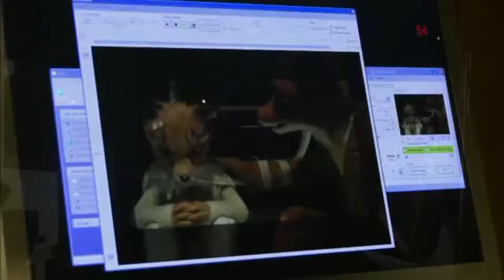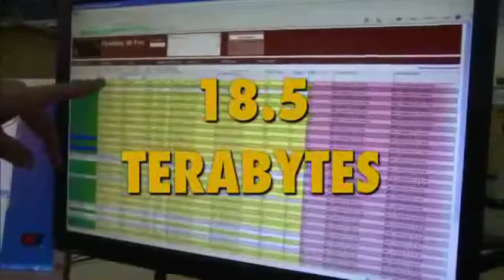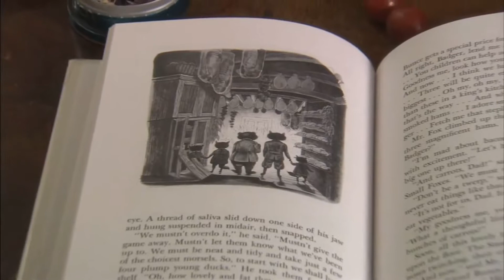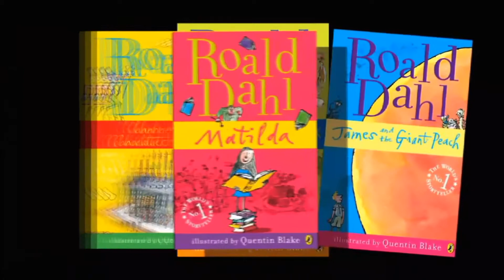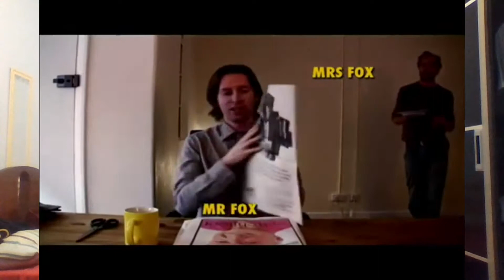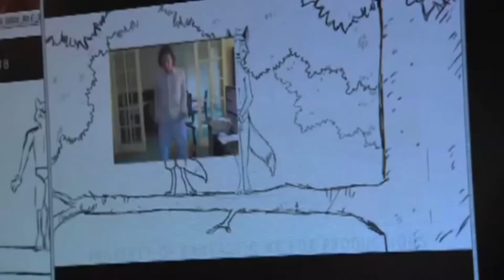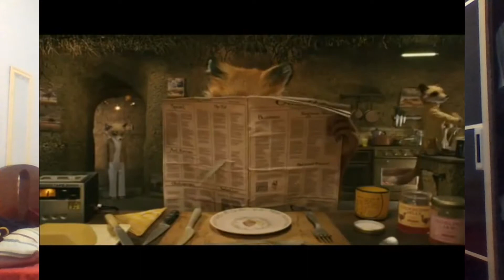Inside Story Os Bastidores De O Fantastico Sr Raposo Episódio 7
Nesse episódio de inside story os bastidores, vocês vão ver os bastidores de o fantastico sr raposo.

gente já pode meter o dedo no gostei que isso ajuda o meu canal e se inscreve no Cinema Geral.